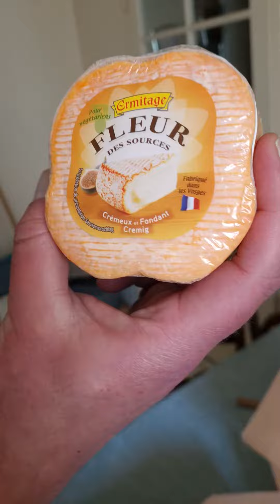Unboxing colis spécial de @jude913 Miamm !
colis envoyé par mon ami @jude913
vu qu'on aime trop les bonnes choses, on va se régaler ! 😍😁